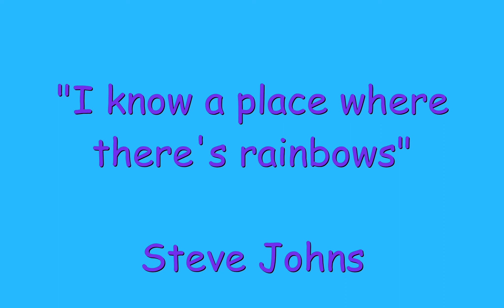I know a place where there's rainbows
A song I wrote for my wife many years ago when I was
still learning the art of engineering & production.